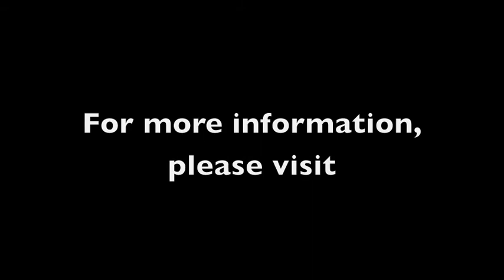International Solidarity with Palestine Towards a Global Intifada (Lecture)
January 15, 2014. Students for Justice in Palestine at UCLA presents "International Solidarity with Palestine: Towards a Global Intifada." The event was an important night of education and solidarity as we welcomed Omar Barghouti, founding committee member of the Palestinian Campaign for the Academic and Cultural Boycott of Israel, to Los Angeles. He spoke alongside Robin DG Kelley, Gary B. Nash Professor of American History at UCLA and author most recently of "Freedom Dreams: The Black Radical Imagination."

5:43 Robin D.G. Kelley
19:53 Omar Barghouti